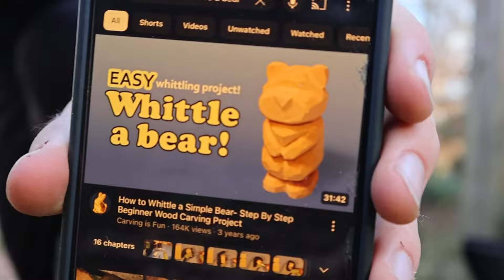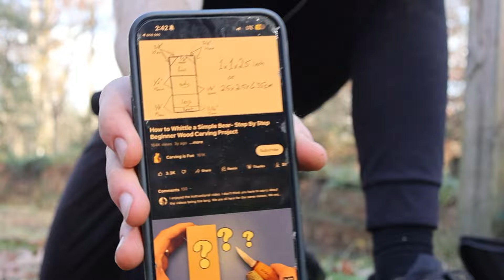Mastering Wood Carving In 1 Hour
Bro did not master wood carving 💀

Outdoors Hiking fun gaming.

nature
Whittleing
Whittle whittling
fortnite
minecraft in real life
wii sports
mario super mario
green
naturephotography
lovenature
landscape
beautiful
travelphotography
outdoors
beauty
tree
animals
ocean
forest
naturelovers
sea
lake
water
sunset
autumn
life
naturephoto
animal
travelgram
instanature
naturegeography
flowers
instatree
naturephotograpy
naturelove
givebacktonature